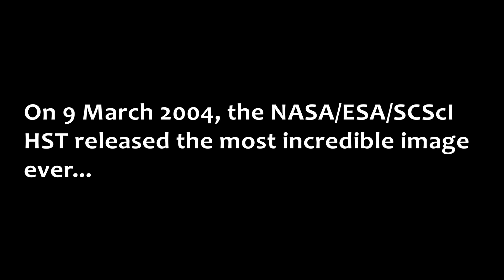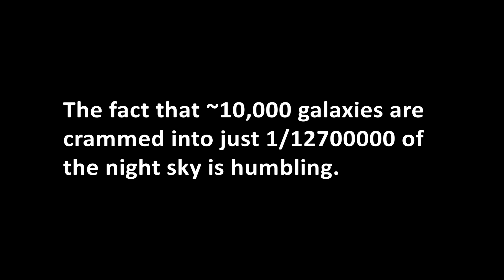10,000 Galaxies, 1 Image: Hubble Ultra Deep Field in 4K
The Hubble Ultra Deep Field (HUDF) is a composite image; it uses data collected by the Hubble Space Telescope, launched in 1990 at a cost of c.$6bn.

Between 24 September 2003 and 16 January 2004, it observed a small area of sky in the Fornax constellation,  completing 400 orbits of Earth in the process.

The Advanced Camera for Surveys, a wide-field camera, took 800 exposures - the total exposure time was ~ 1 million seconds or 11.3 days on aggregate.

Is it a true-colour image? It is to an extent - the area of sky was observed in visible to near-infrared light, using r,g,b and near-infrared filters.

The image has since been updated so as to include data from a greater number of wavelengths. The Hubble eXtreme Deep Field (XDF) was released in 2012 and is roughly 80% the size of the 2004 HUDF in terms of field of view.

Then, in 2014, another Deep Field was released—confusingly named the HUDF! This adds crucial UV data, which is eXtremely useful (see what I did there?) to those studying the origins of the Universe. The most complete picture, the HDUV Legacy Survey, was released in 2018.

The XDF(2012) and HUDF(2014) have added another 5,500 galaxies to the 10,000 that had already been discovered in the original HUDF from 2004! The HDUV Legacy Survey 2018 also contains circa 15,000 galaxies, but depicts a portion of the GOODS-North Field.

It's humbling to think that almost every point of light in the image is a galaxy, not a star! The stars are easy to spot—they appear in the image as crosses—which can be attributed to the four struts on Hubble's secondary mirror, that diffracted the relatively bright star light, but not the fainter light from the distant galaxies, which is many magnitudes dimmer.

Why didn't you use the XDF or HUDF(2014) then?

It was purely a personal preference—I personally think that the 2004 release is the most beautiful, mainly because it was the first Deep Field image I saw; it was extremely humbling and thought-provoking. This was the first time I actually began to comprehend how large the known universe is.

Why is it similar to the viral video, Gigapixels of Andromeda?

It's fairly obvious that I was inspired by the Andromeda video. I really admire daveachuk's work—his passion really comes through in the video. I decided to make a video about an image that I am really passionate about—the HUDF. It's pretty awesome to think that Andromeda is a single galaxy, and would be represented as a single dot in the HUDF (if it was in the Fornax constellation). It's true that most of the galaxies depicted won't have 1 trillion stars like Andromeda does though—think more in the region of 100 billion stars like the Milky Way—but that's a lot of potentially life-sustaining planets when aggregating for all the galaxies in the HUDF!

Why did you use Melodic Dubstep / Chillstep? Kill Dubstep with fire!

I maintain that Dubstep is the most 'spacey' genre out there; the 'synthy' sound really complements the topic. It doesn't take much to imagine an intergalactic ship whizzing through space, with its instruments and generators making similar noises to those more commonly found in Dubstep—if space wasn't a vacuum.

The lyrics are pretty fitting too—for example the line, 'would you believe me if I said...' continues to extend the idea that this image is unbelievable, because it is!

What is the name of the song?

Crystal Skies - Fall A Thousand Times ft. Ashley Apollodor

Is the Moon made out of cheese?

No.

I've never been to the Moon, so take my answer with a pinch of salt.

Links:

Moon - I scaled the image using another picture as a template. The HUDF is roughly 1/15 the diameter of the Moon, which I try to convey in the video.

Final image - I used this to show how small the Moon is in the sky (and by extension the HUDF) because most images of the Moon have been captured using a telephoto lens which has been zoomed in. Furthermore in post production the image is cropped. As a result, most make it seem as though the Moon occupies a larger section of the sky than it does in reality.

- Image stretched in 16:9 aspect ratio with respect to original.